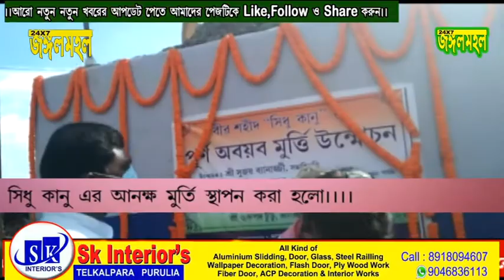স্বাধীনতা সংগ্রামী সিধু কানুর মূর্তির আনুষ্ঠানিকভাবে উদ্বোধন হলো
গত 30 জুন পুরুলিয়া জেলার মানবাজার কাতলা গোরা হাই স্কুলে স্বাধীনতা সংগ্রামী সিধু কানহু আবক্ষ মূর্তি রাতের অন্ধকারে কে বা কারা ভেঙে দেয়।
 আদিবাসী ঘটনার পিরিত পরিপ্রেক্ষিতেই আজ 15 ই আগস্ট 74 তম স্বাধীনতা দিবসে সেই স্বাধীনতা সংগ্রামী সিধু কানুর মূর্তির আনুষ্ঠানিকভাবে উদ্বোধন হলো মানবাজার বিধানসভা এলাকার বুরুডি মোড়ে। পূর্ণ মর্যাদার সঙ্গে এদিন যে আবক্ষ মূর্তি উন্মোচন করেন পুরুলিয়া জেলা পরিষদের সভাধিপতি সুজয় বন্দ্যোপাধ্যায় । ভারতের জাতীয় পতাকা উত্তোলন ও নব নির্মিত সিধু কানুর মূর্তিতে মাল্যদান এর মধ্য দিয়ে এদিন  অনুষ্ঠান সম্পন্ন হয়